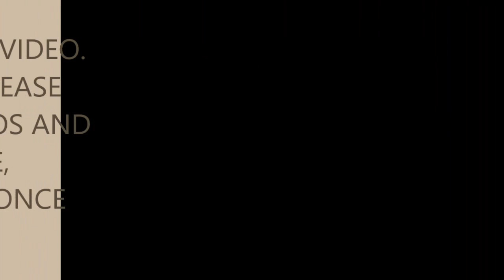ABC - SCANDAL SEASON 6 EPISODE 3 REVIEW AND STATUS REPORT WITH NYCWAO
MAKE SURE YOU VISIT US ON OTHER SOCIAL NETWORK PLATFORMS LISTED BELOW.
*PATH, INSTAGRAM, & PHEED, VINE:  NYCWAO

SO YOU LIKE US! YOU REALLY LIKE US!
YOU'VE EVEN LIKED US ON FACEBOOK AND ARE FOLLOWING US ON OTHER SOCIAL MEDIA PLATFORMS LIKE TWITTER, TUMBLR, ETC.
WELL GUESS WHAT? YOUR SUPPORT DOESN'T HAVE TO STOP THERE. IF YOU WANT TO DO MORE TO HELP SUPPORT YOUR GIRLS JAZZ AND BRITT OF "NEW YORK CHICK WITH AN OPINION".

ALL PROCEEDS WILL GO TOWARDS US FURTHERING OUR VISION FOR NEW YORK CHICK WITH AN OPINION. WE APPRECIATE ANY AND ALL SUPPORT THAT IS GIVEN. FROM THE VIEWS AND THE HITS, TO THE LIKES AND THE COMMENTS, AND FINALLY THE SHARES AND THE WORD OF MOUTH WE ONCE AGAIN, APPRECIATE AND THANK YOU.